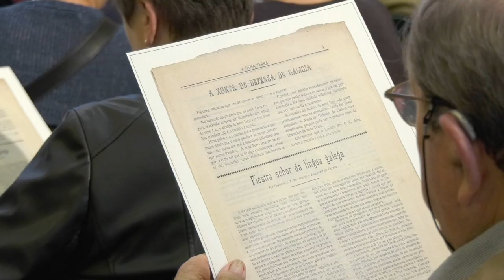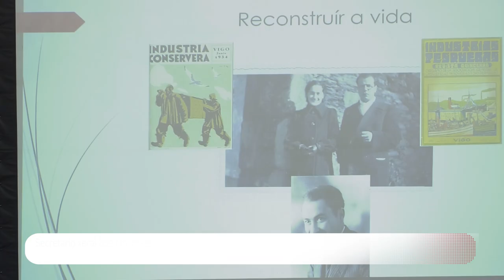Letras Galegas 2023. Homenaxe a Francisco Fernández del Riego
“Si Galicia sobreviviu e ten como pobo un porvir dediante e unha misión histórica é porque conta cunha fala de seu”. Con estas verbas do discurso de ingreso de Francisco Fernández del Riego na Real Academia Galega en 1930 comezou hoxe o acto central das Letras Galegas 2023 da Deputación de Pontevedra en homenaxe ao autor.

Unha palestra a cargo da integrante da Editorial Galaxia e padroeira da Fundación Penzol, Malores Villanueva, e un espectáculo de cociña en vivo do chef  Rubén González puxeron o broche de ouro á reivindicación de Del Riego como un home que, en palabras da deputada de Lingua María Ortega “só entendía estar no mundo como galego e purraba por todo o que implicase avance e progreso para Galicia, que teimou por facer máis culta e libre”. O evento contou, ademais, coa participación da académica Fina Casalderrey.